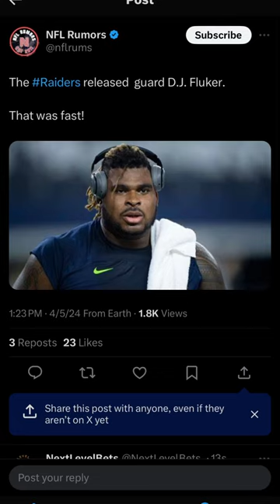The Raiders released guard DJ Fluker